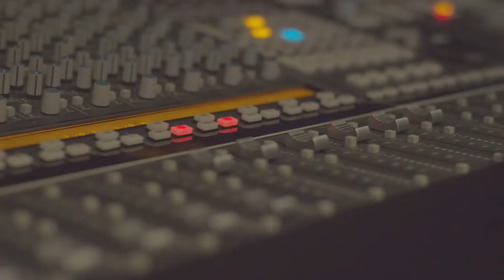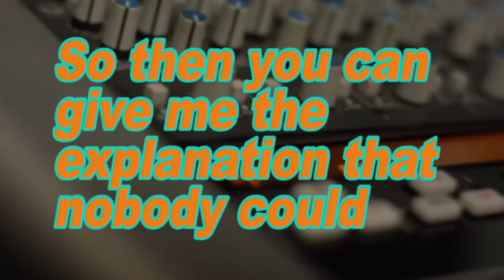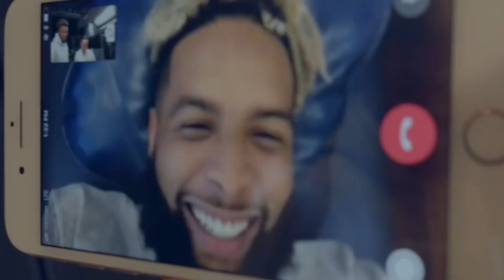Jarvis Landry freestyles to Odell Beckham via FaceTime | Hang Time with Sam Alipour | ESPN Archives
Jarvis Landry takes Sam Alipour into his music studio, shares some sample tracks and opens up about his relationship with his father. Alipour also shares his own freestyle with Landry and Odell Beckham Jr. via Facetime.